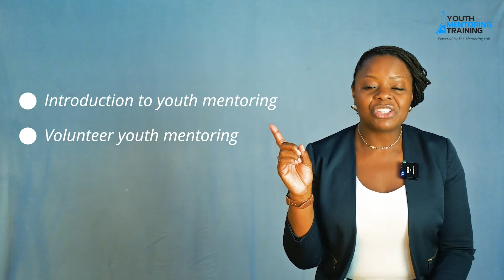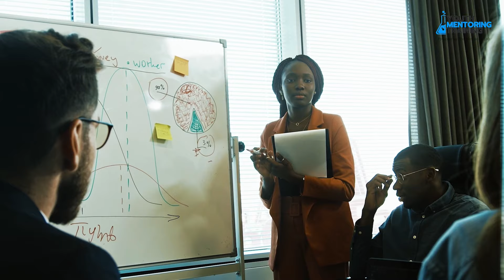Training Levels Overview | Youth Mentoring Training CPD's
Learn more about our levels of Youth Mentoring  Training.

- Beginner
- Intermediate
- Advance